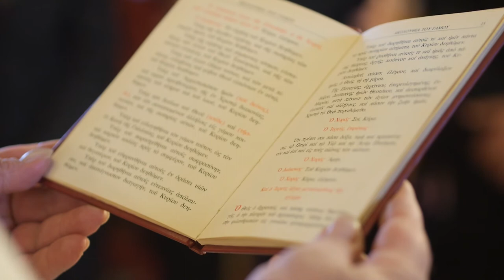Reading an old Book 01 / Free Stock Footage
Description:
Footage of a Priest holding an old bible.